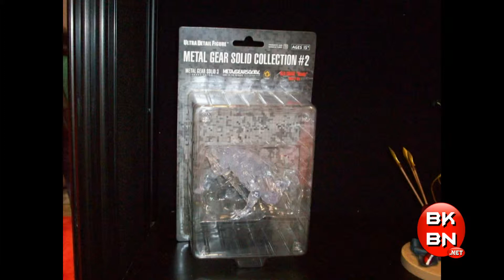C2E2 Star Trek Knight Rider Universal Monsters Godzilla Alice in Wonderland